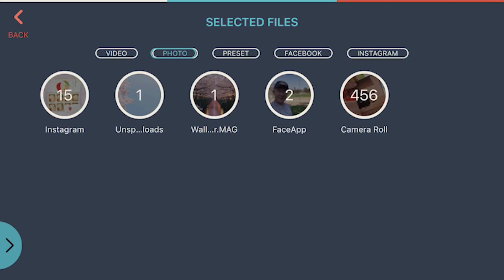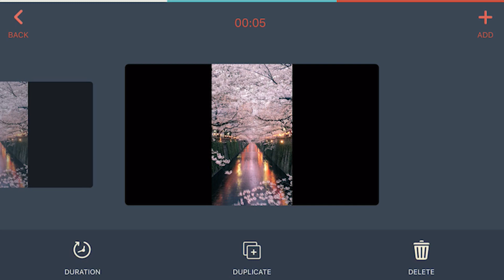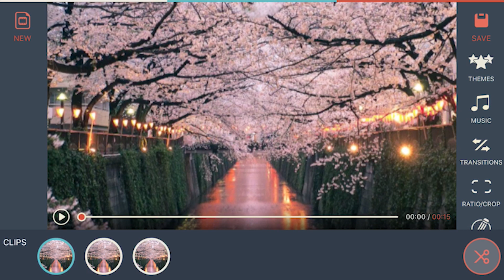Instagram賺錢丨你不知道的限時動態Instagram Story秘密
想知道Instagram限時動態的秘密？
今天和大家分享用IG限時動態往上滑（Swipe up）功能的小技巧給你的網站帶流量，即便你沒有到達1萬個粉絲的硬性要求也可以做到！

🎒 我的設備：
📷 相機Canon M50 -
🎙 相機麥克風 Rode -
🎤 電腦麥克風 -

✅ 微信ID：
leemedia